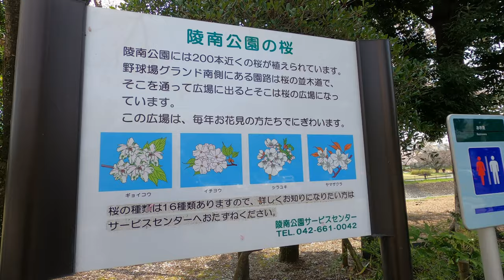[4K] 陵南公園の桜満開‼2020💝Cherry blossoms in Ryonan Park are in full bloom 2020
陵南公園（りょうなんこうえん）は、東京都八王子市にある都立公園で、武蔵陵墓地の南側にあることが名称の由来です。1964年東京オリンピックで、自転車競技場として使用され、その後公園となりました。
Ryonan Park is a metropolitan park located in Hachioji City, Tokyo, and its name is derived from its location on the south side of Musashi Ryo Cemetery. It was used as a cycling stadium at the 1964 Tokyo Olympics, and later became a park.
六安公园是位于东京都八王子市长草町的都会公园，因其位于武藏良墓地的南侧而得名。 在1964年的东京奥运会上，它被用作自行车场，后来成为公园。
สวน Ryonan เป็นสวนสาธารณะขนาดใหญ่ที่ตั้งอยู่ใน Nagafusa-cho, Hachioji City, Tokyo และชื่อนี้ได้มาจากที่ตั้งทางด้านทิศใต้ของสุสาน Musashi Ryo มันถูกใช้เป็นสนามปั่นจักรยานในโอลิมปิกปี 1964 ที่โตเกียวและต่อมากลายเป็นสวนสาธารณะ
陵南 공원 (陵南 공원)는 도쿄도 하치 오지시 長房 쵸에있는 도립 공원에서 무사시 능묘 지역의 남쪽에있는 것이 이름의 유래입니다. 1964 년 도쿄 올림픽에서 자전거 경기장으로 사용 된 후 공원이되었습니다.
Taman Ryonan adalah taman metropolitan yang terletak di Nagafusa-cho, Kota Hachioji, Tokyo, dan namanya berasal dari lokasinya di sisi selatan Pemakaman Musashi Ryo. Itu digunakan sebagai stadion bersepeda di Olimpiade Tokyo 1964, dan kemudian menjadi taman.